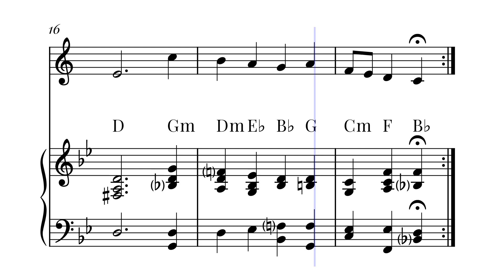A Mighty Fortress Is Our God | CLARINET & PIANO Sheet Music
Explore the sheet music for "A Mighty Fortress is Our God," perfect for musicians seeking to master this timeless hymn. "A Mighty Fortress is Our God" offers a profound musical experience for those looking to perform this classic piece. This sheet music for "A Mighty Fortress is Our God" is ideal for anyone wanting to add a revered hymn to their repertoire.
Purchase the sheet music for "A Mighty Fortress is Our God" now. This sheet music is perfect for musicians aiming to delve into "A Mighty Fortress is Our God." Download the sheet music for "A Mighty Fortress is Our God" today and bring this enduring hymn to life in your performances.